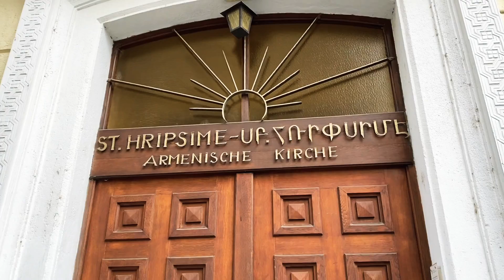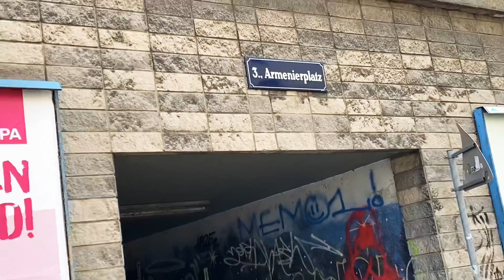« Սուրբ Զատիկ»🥚🥮🙏 Վիեննայի Հայկական եկեղեցին🙏